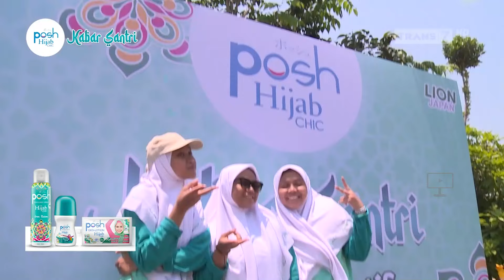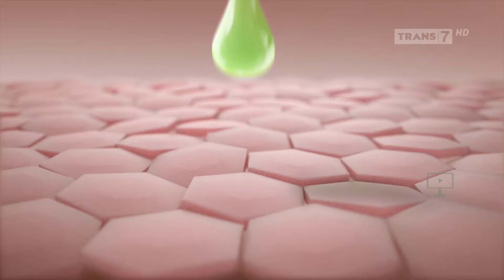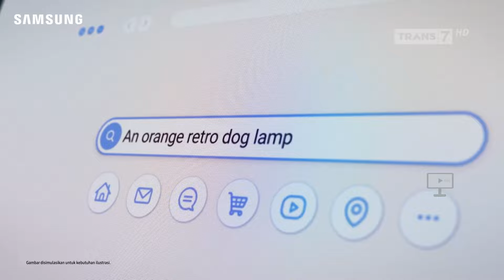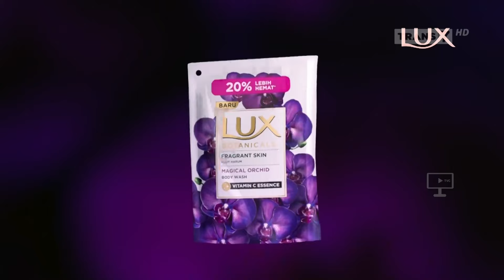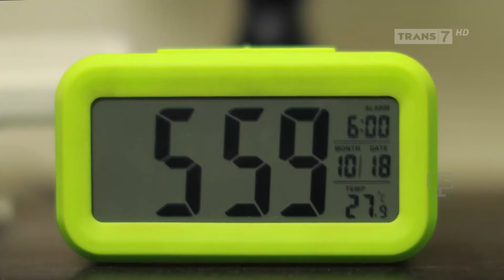Trans 7 HD - Jeda Iklan pada saat Redaksi Akhir Pekan (21 Januari 2024, Complete)